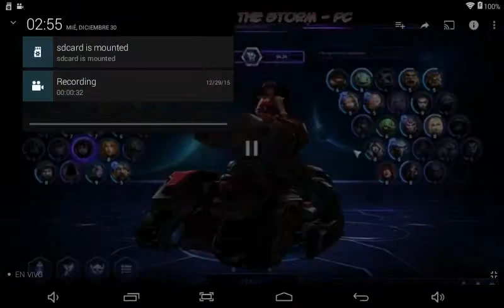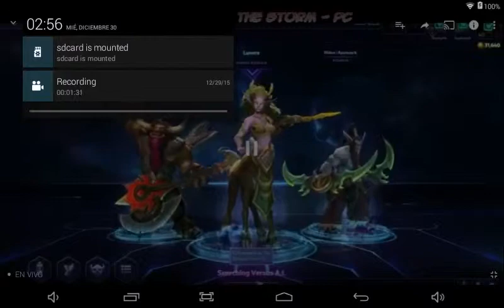Héroes Of The Storm - PC